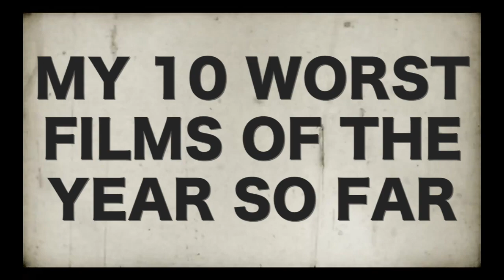Kermode Uncut: My Ten Worst Films Of The Year So Far, Part 1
It’s time for me to reveal my pick of the ten worst movies released between January and June 2015. Here are numbers 10 to 6